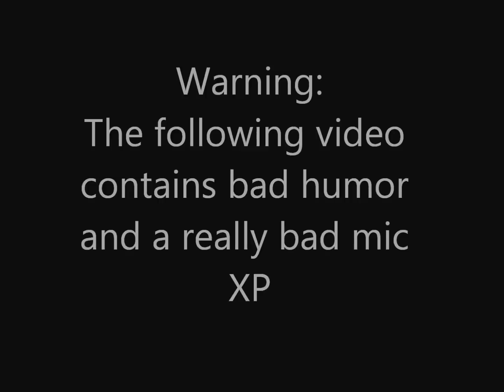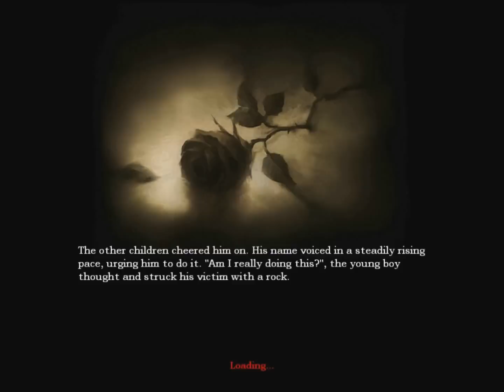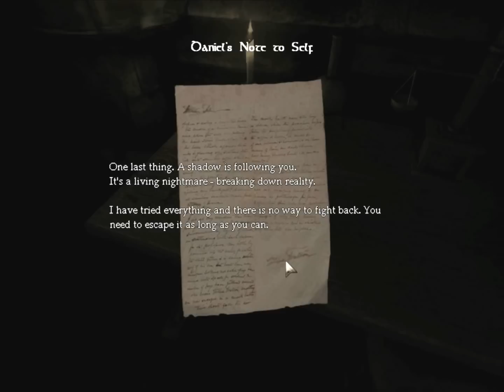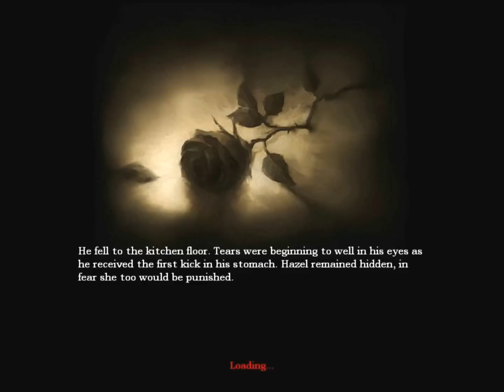Creepy Doors and Paintings Ahead!! - Amnesia: The Dark Descent LP - Episode 1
Hey Wolfpack,

This is the first episode to my new LP. So excited! This is to help make up for the WWK I missed yesterday, again sorry about that but what can you do, school is important to me as much as this channel and my wolfpack. So this episode is probably not going to be the best one because nothing really scary is going to be happening, but next episode there should be something :)

See ya'll till later!

WolfHowls for Everywolf!